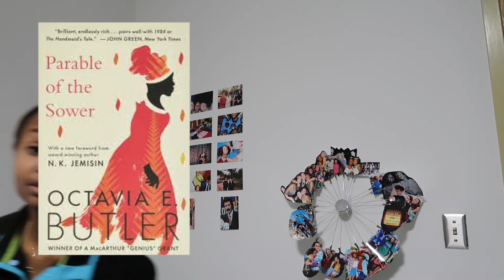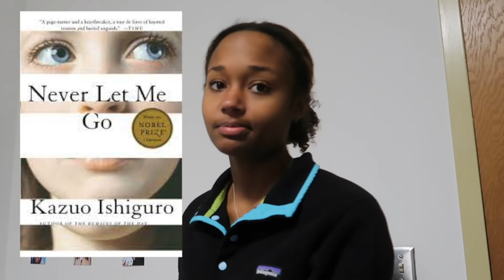my favorite books of 2021!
hi! this was a really good year for reading for me, maybe i read less, but the content was much more exciting to me. i can't wait to continue getting through my ever-growing tbr, get ready 2022 😎

love always!
-claire ☀